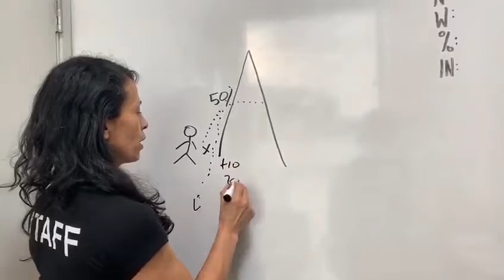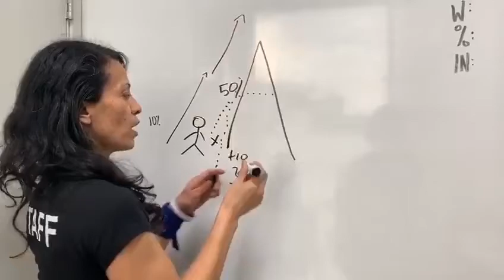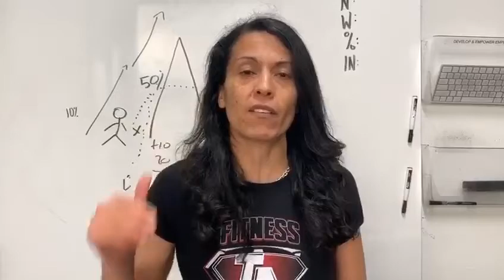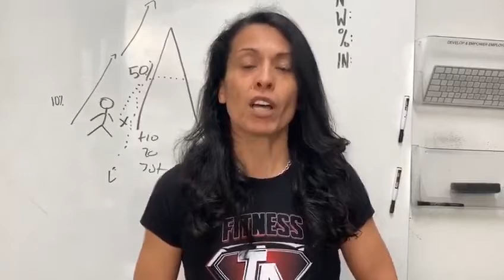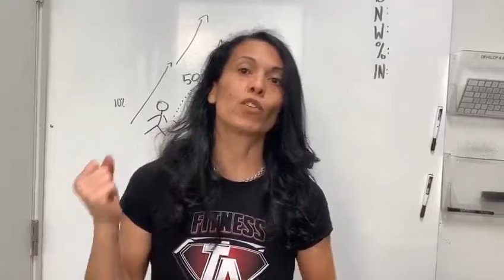#1 Mistake people make when trying to reach their goals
Find out what the #1 mistake people tend to make when trying to reach their goals.
& Remember: The best thing you can do it DREAM BIG &
💓FOCUS on your goals/intention!
Coach Irma Shares n Cares!

Do you Have A Dream but need HELP?!
TAKE Our 6 week DAMAGE CONTROL CHALLENGE
AND will show you how to get your dream body without overthinking.
Schedule your first class today!
Your Dream Body is WAITING!

FitnessTransformationAcademy.com